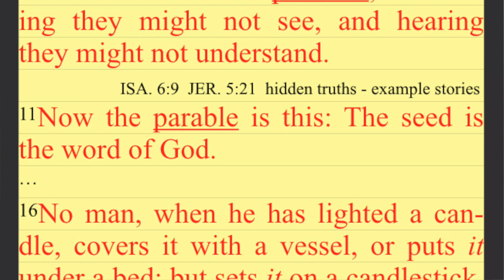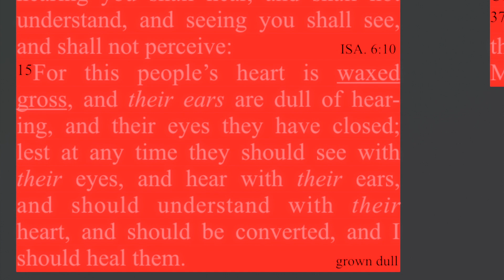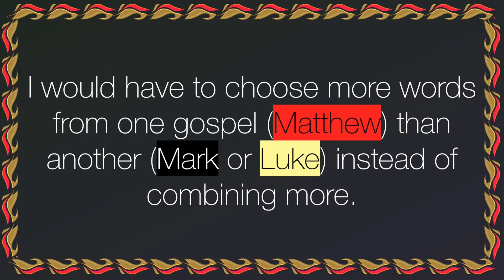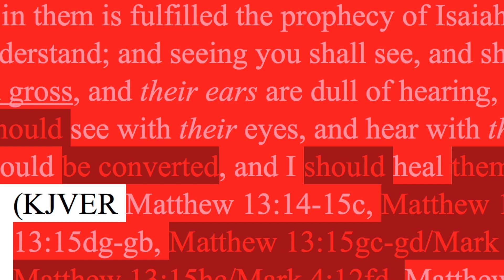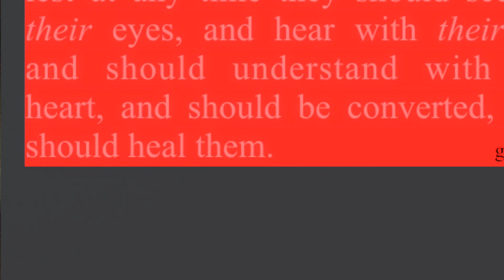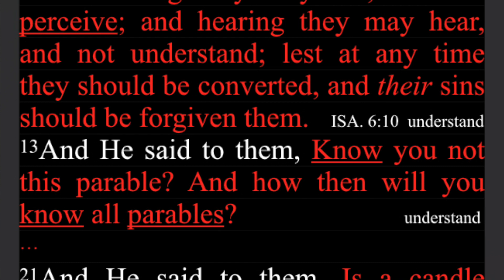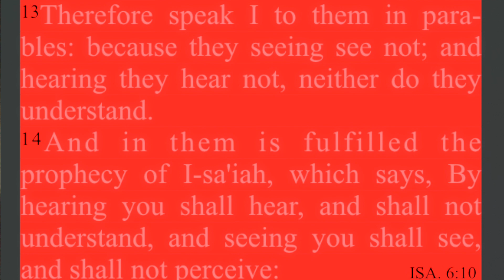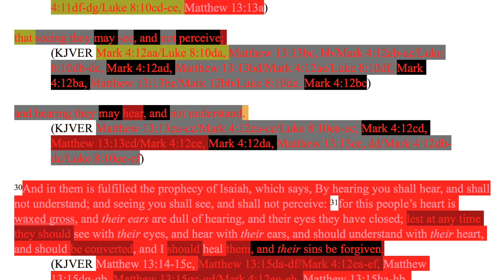157a. Part 4 of why Jesus spoke in parables. Matthew 13:14-15, Mark 4:12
Matthew 13:14-15, Mark 4:12 combined.

Harmonized by ________________

Backup sites:

Internet Archive